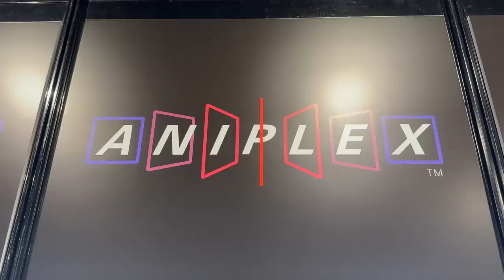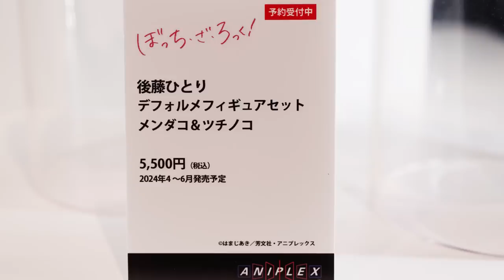【ワンホビG2023SPRING】リコリコ、ドルフロ、アズレン、早坂愛に加藤恵他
■ワンホビギャラリー 2023 Spring

■購入、予約出来るフィギュアはこちら
錦木千束
後藤ひとり デフォルメフィギュアセット ツチノコ＆めんだこVer.
LANZE REITER
セイバーオルタ 着物ver.
メイプル ブレイク コアver.

■動画で使用しているBGM
・DOVA-SYNDROME